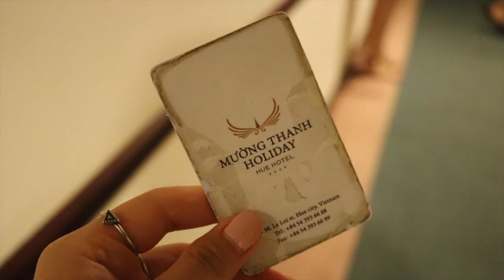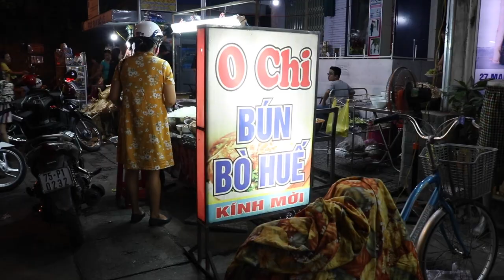DAY 3: HUE | Ham Ham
Follow me on this amazing adventure where i just kinda casually travel across the country (Vietnam).